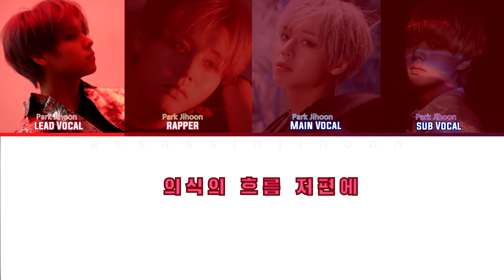Boy Group Park Jihoon